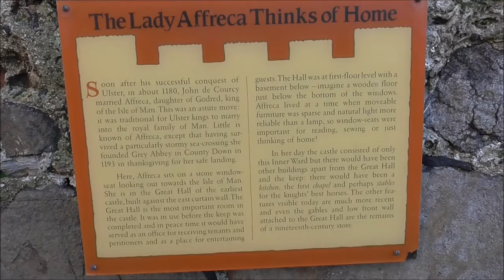6 Carrickfegus Castle, LADY AFFRECA wife of John de Courcy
Here we are in the inner courtyard or inner ward of Carrickfergus Castle and here we have Lady Affreca daughter of Godred King of the Isle of Man and wife of adventurer and Knight John de Courcy.
It is believed that she founded Greyabbey in 1193 in gratitude to God for her safe landing after a stormy sea crossing.
This inner ward would obviously have changed considerably since the days of Lady Affreca.